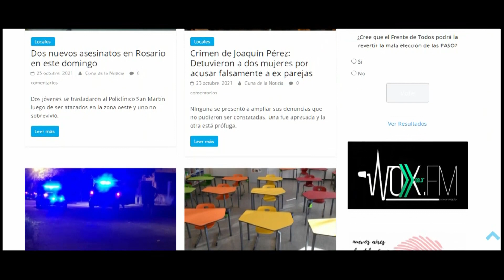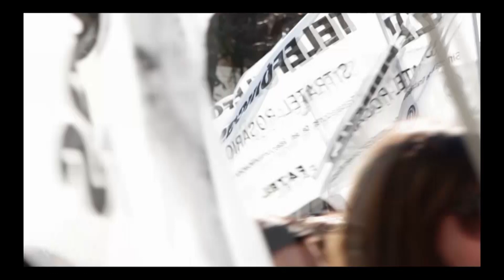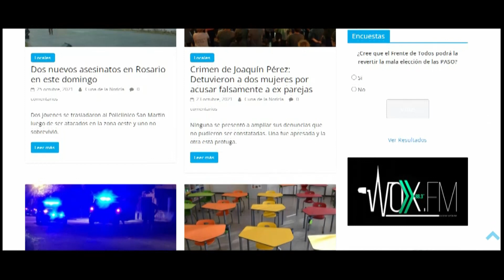Cuna de la Noticia TV. Programa Completo